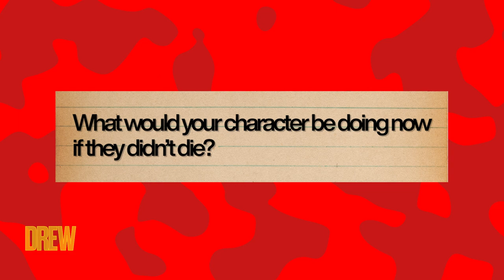Rory Culkin Met His Wife on the Scream 4 Set | Drew's Movie Nite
Rory Culkin invites his adorable cat to listen in as he recalls his "heartbreaking" Scream 4 death, talks about meeting his wife on set and discusses his Marie Kondo-level adoration for Drew.